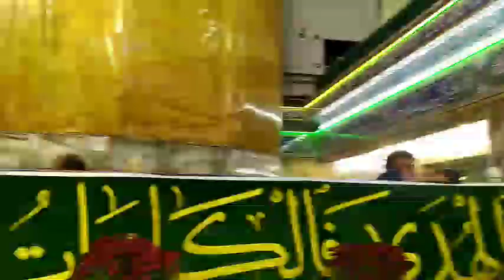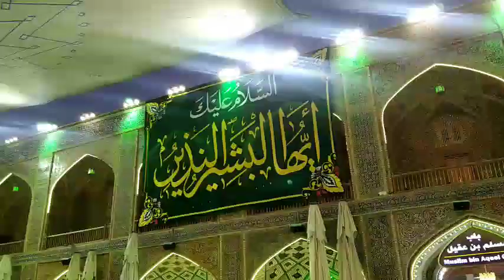yaom _e_Viladat Rasool (sa)